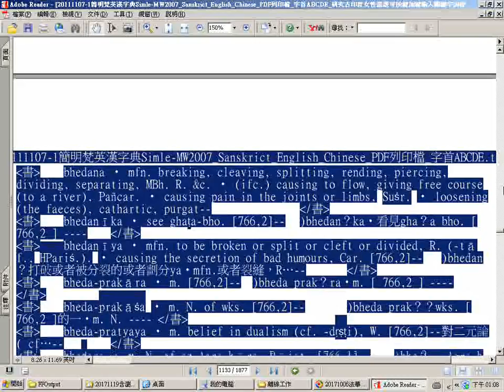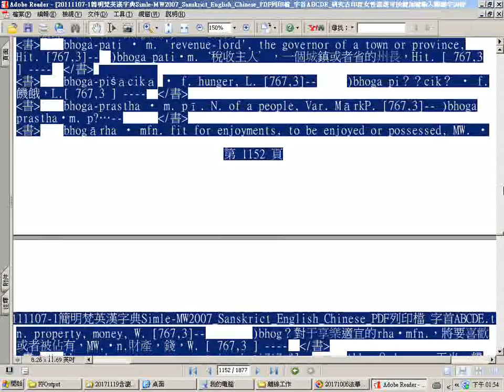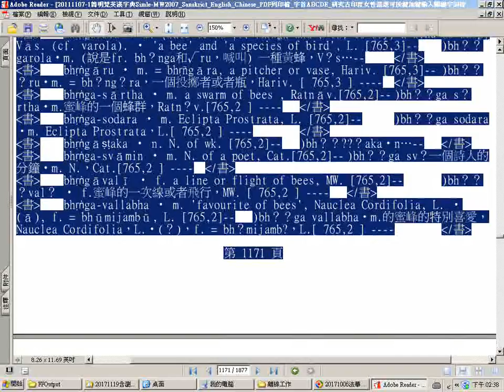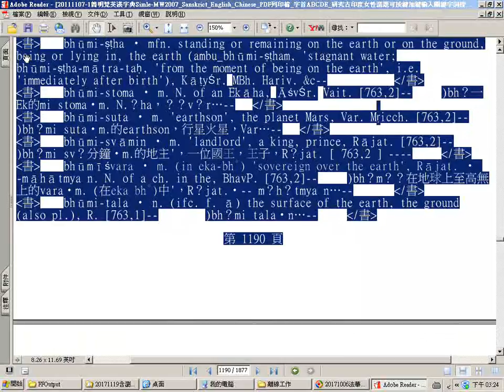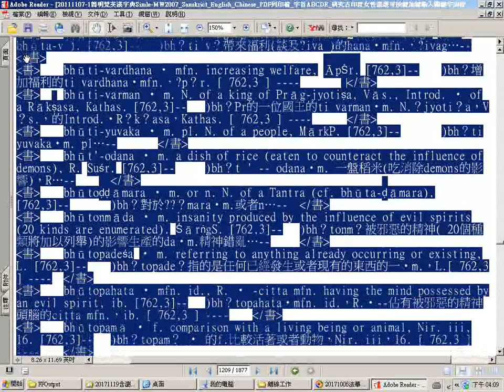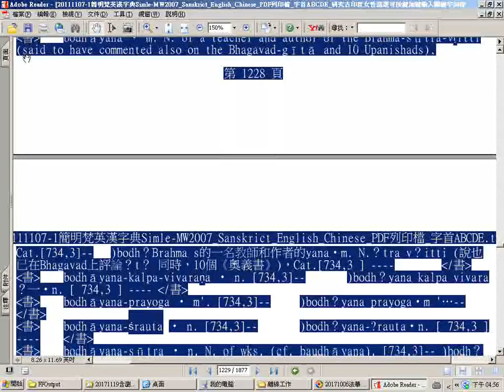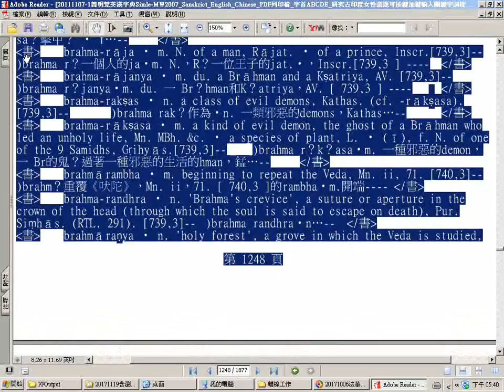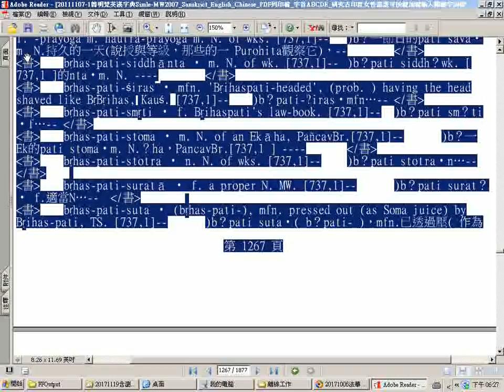split 002 瀏覽簡明梵英漢字典pdf檔上05 p 986至1376a 上傳網路後可善用時間標註以字首英文字母排序B 2bh至br